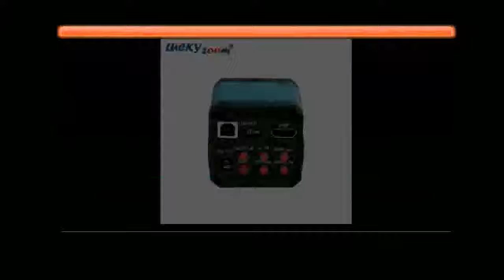Where to Find HDMI Camera 144 LED Light Trinocular Microscopio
Product On Aliexpress

Brand Name:LUCKY ZOOMMagnification Ratio:500X & UnderFeatures:PortableTheory:Stereo MicroscopeMaterial:MetalDrawtube:TrinocularModel Number:55SZM45TRFLB5214MP144Material:Metal and othersItem:Simul-Focuse Trinocular Stereo MicroscopeMagnification Ratio:3.5X-90XMicroscope Camera:14MP USB HDMI Digital Industry Microscope CameraAuxiliary lens:SZM2.0X Objective lens WD30, SZM0.5X WD165MMFit For:PCB Observation, Electric solding, Carve, Phone Repair and so onMicroscope illuminator:144pcs LED LightWorking Distance:100MM